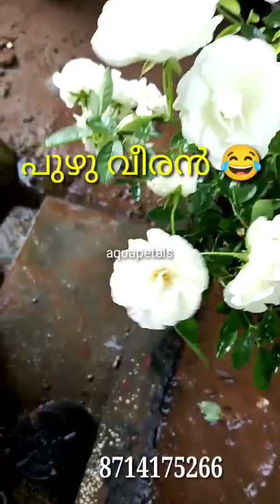വലിയ റോസാചെടികൾ കാണാം വാങ്ങാം